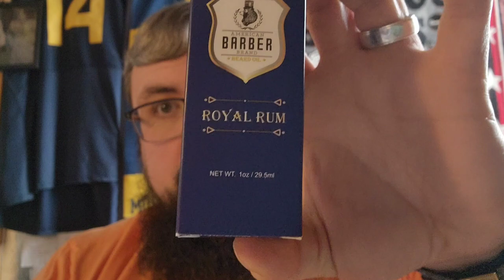🚫Avoid These Products at All Costs👎American Barber Brand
🚫Avoid These Products at All Costs👎
American Barber Brand Review